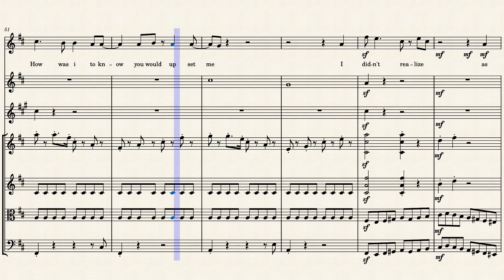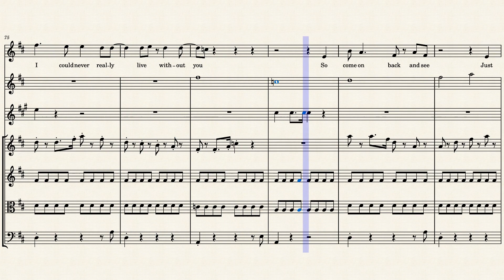The Beatles - I Need You (Mozart Version)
An Arrangement of a classic Beatles/George Harrison Tune I did in my off time during "imitation practice" of the greats a la Mozart, Beethoven, Haydn etc. (So this arrangement is clearly in late 18th century style) Ended up testing a personal theory of mine of how to mix verse-chorus form w/ Sonata form. Still an experimental theorem I am working on. Hope you guys like, I really enjoyed this one.